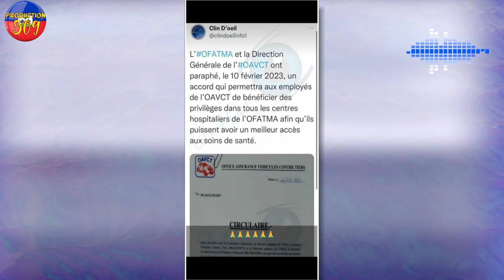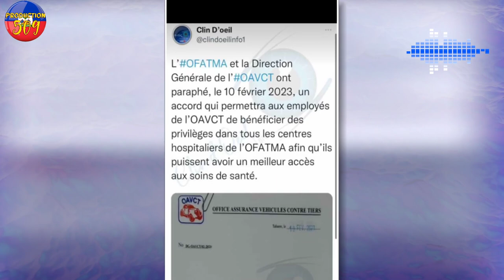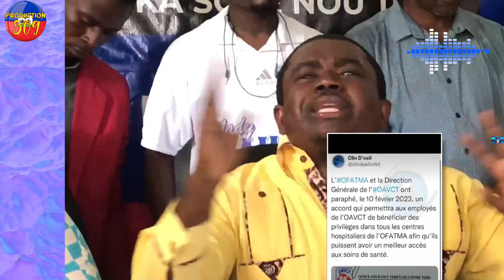Junior Bonheur salanbe Andre Michel,mouche a vin pou kont,Delivrans pou moun kap travay nan OAVCT